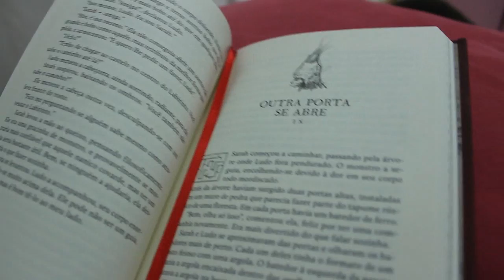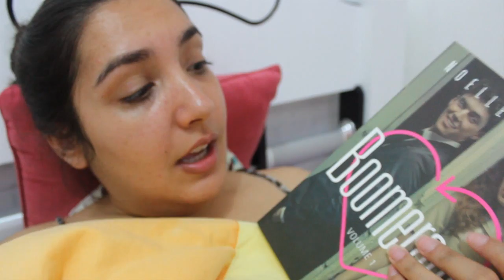VLOG #28: FILHOTES, ORGANIZANDO GAVETAS, IDEIAS E LEITURAS - AMIGA DA LEITORA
Nesse vloguinha da minha semana nós temos mais uma dose de fofura com os filhotinhos da Bella, minha organização de gavetas do criado, o que eu li e o que eu comecei a ler, além de umas ideias que eu tive e pedi a opinião de vocês. Me respondam nos comentários. Xoxo

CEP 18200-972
ITAPETININGA - SP

ONDE COMPRO LIVROS ONLINE?